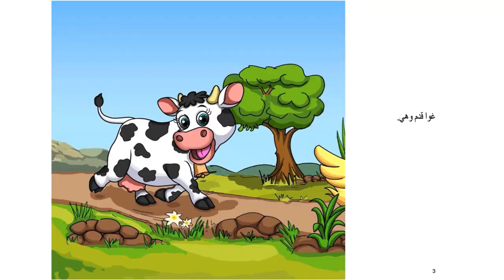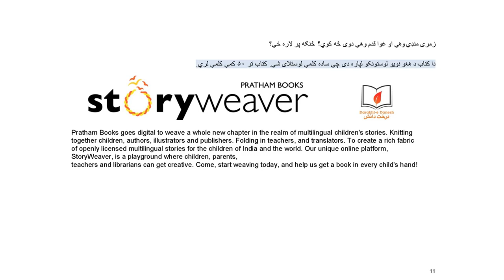زﻣری ﻣﻧډې وهي او ﻏوا ﻗدم وھﻲ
زﻣری ﻣﻧډې وهي او ﻏوا ﻗدم وھﻲ دوی څه ﮐوي؟ څنګه ﭘر ﻻره ځي؟
دا ﮐﺗﺎب د ھﻐو ﻧوﯾو ﻟوﺳﺗوﻧﮑو ﻟﭘﺎره دی ﭼﯥ ﺳﺎده ﮐﻠﻣﯥ ﻟوﺳﺗﻼی ﺷﻲ. ﮐﺗﺎب ﺗر ۵٠ ﮐﻣﯥ ﮐﻠﻣﯥ ﻟري.